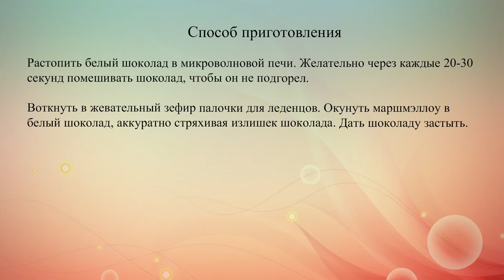Зефирные конфеты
Маленькие конфеты на палочке из жевательного зефира и белого шоколада помогут рассказать о своих чувствах